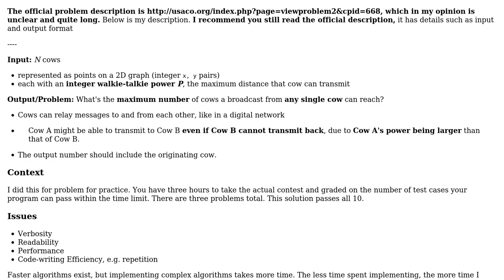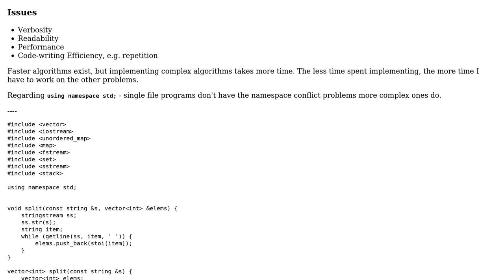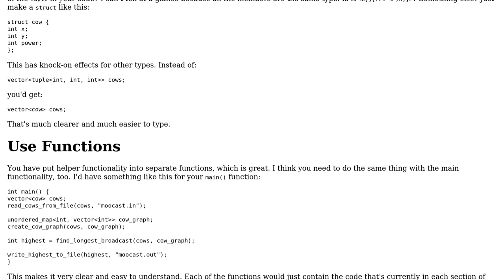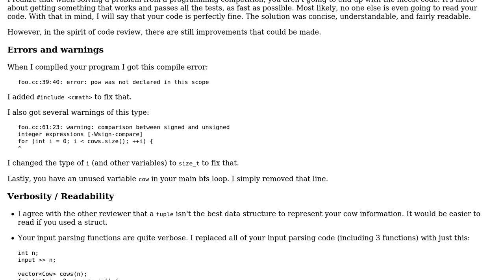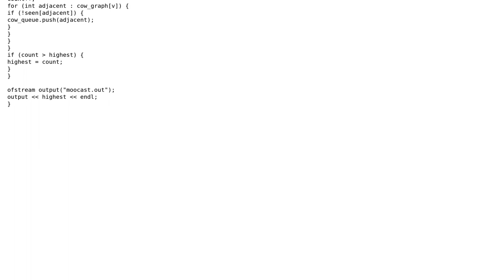Cows with walkie-talkies (USACO Silver Prob. #3; December '16 ) (2 Solutions!!)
Cows with walkie-talkies (USACO Silver Prob. #3; December '16 )

With thanks & praise to God, and with thanks to the many people who have made this project possible! | Content (except music & images) licensed under CC BY-SA | Music | Images & others | With thanks to user user1118321 user no?z??? user JS1 user forsvarir and the Stack Exchange Network Trademarks are property of their respective owners. You are responsible for your own actions.